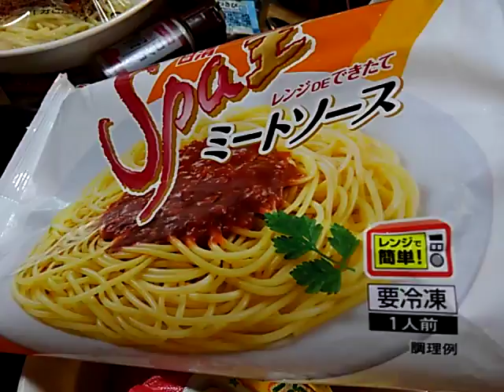ミートスパ88円！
なんと、豊橋つつじヶ丘のココカラファイン88円